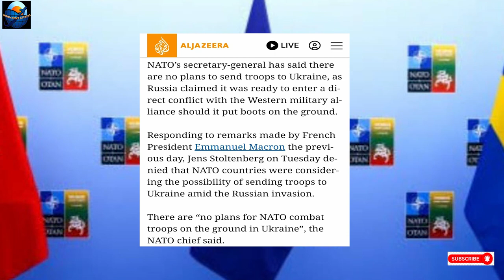NATO सेना रूस से युद्ध लड़ेगी?